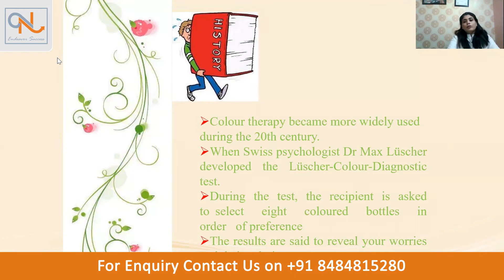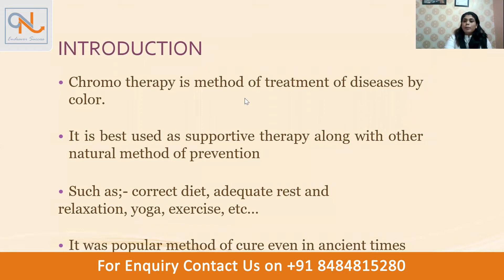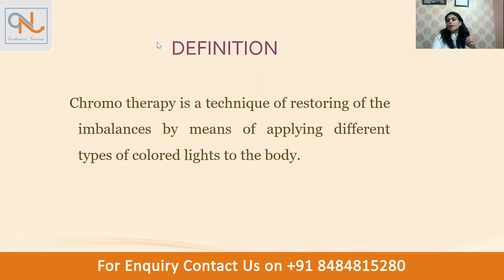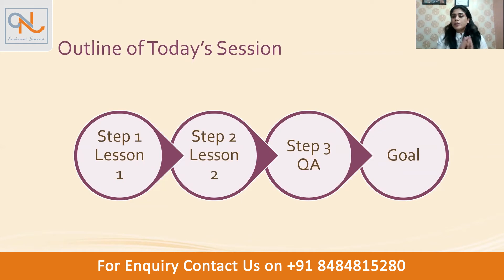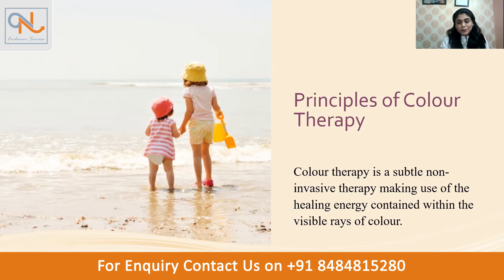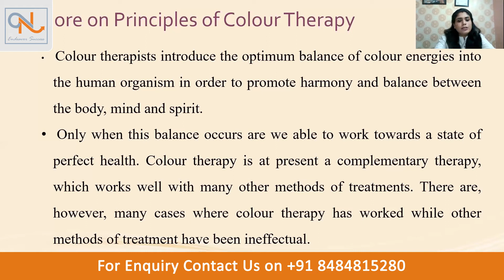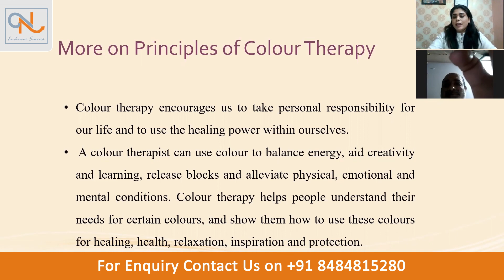NTCS : Color Therapy Program | Live tutoring Part 1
In this video, you will learn the History, Introduction, and some interesting information about Color Therapy. Dr.Neeta Parate explains each point in detail for better understanding.

we are sharing some videos about our courses, Events, Workshops, Live sessions on this channel, If you want some more information, knowledge, and details about any course then enroll yourself in NTCS.